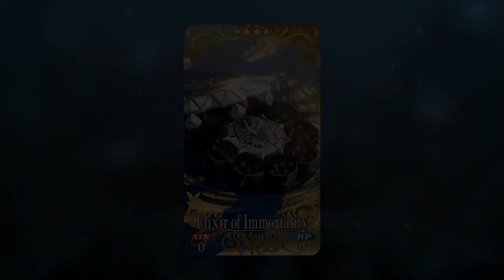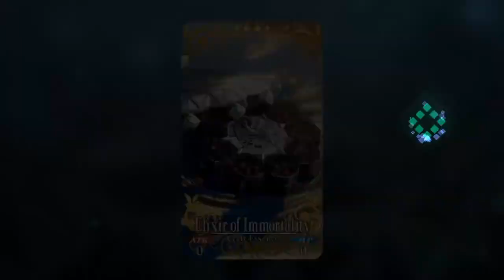FGO | Qin Shi Huang's Valentine's Event 1 (Voiced)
Qin Shi Huang's first Valentine's Event.